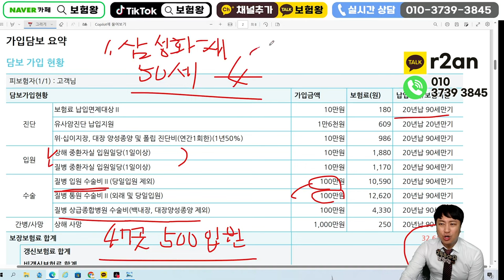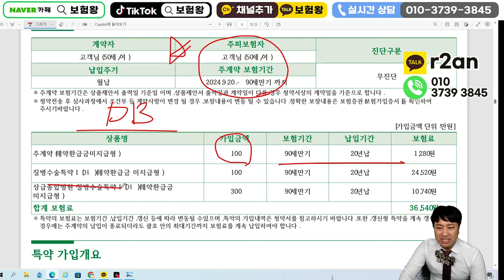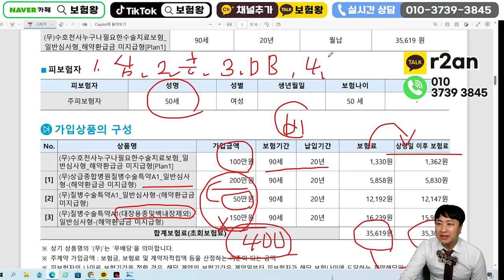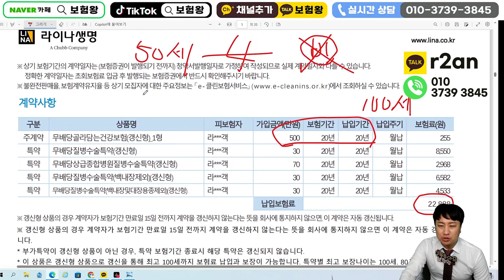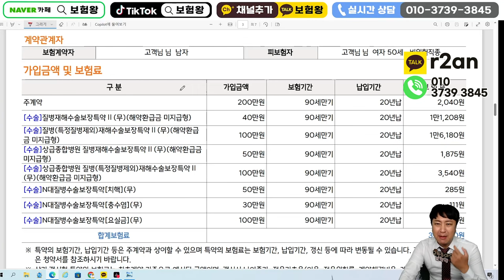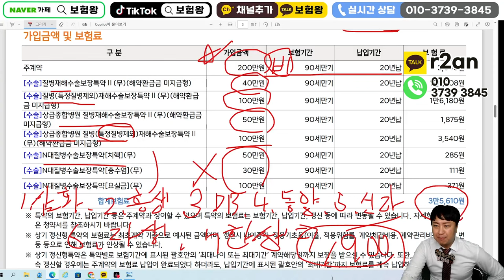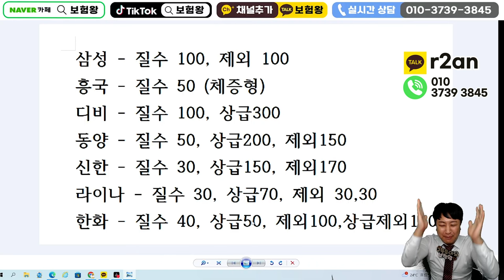보험설계사들만 공유하는 누적없는 질병수술비 1900만원 플랜!!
안녕하세요~~

보험설계사들만 공유하는 누적없는
1900만원 질병수술비  공유합니다

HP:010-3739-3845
카톡친구추가:r2an
카톡플러스친구:보험왕검색